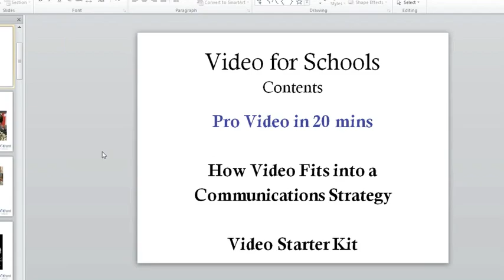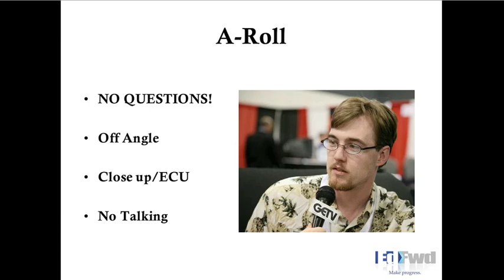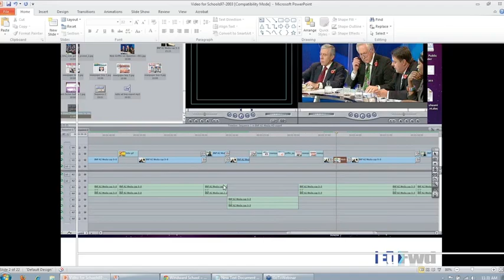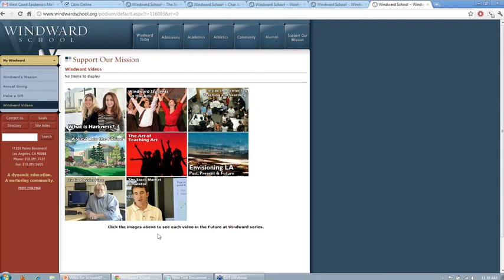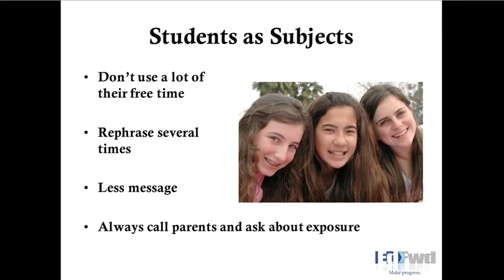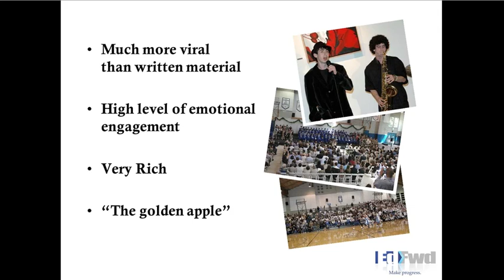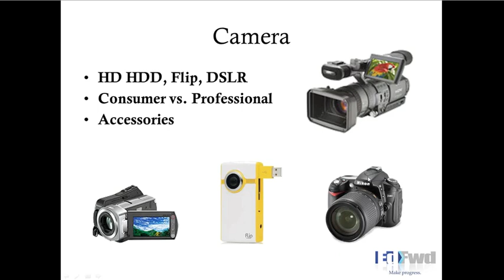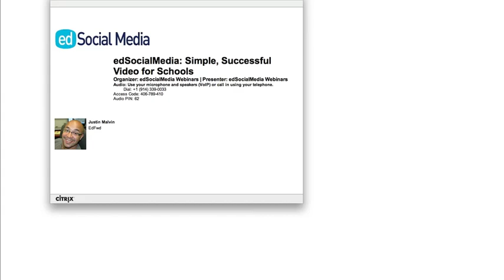How to create simple, successful videos for your organization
The edSocialMedia webinar demonstrated how implementing video at your school doesn't have to be expensive or time consuming. With the right tools and proper planning, Justin Malvin shares how your organization can successfully add video to its web site communication strategy.